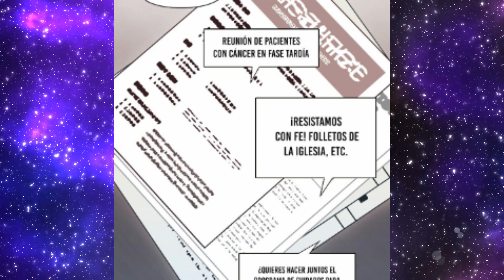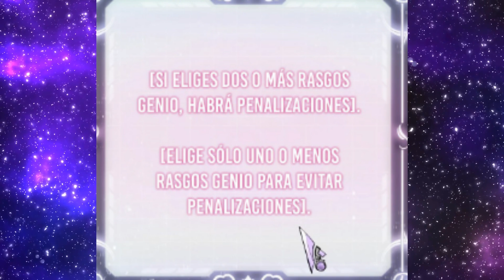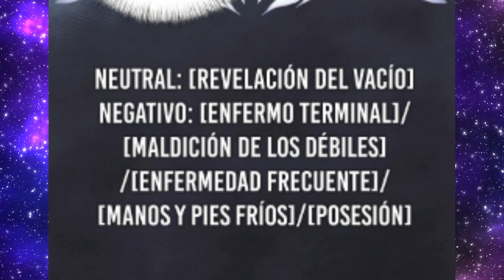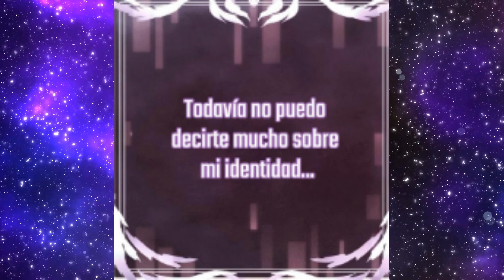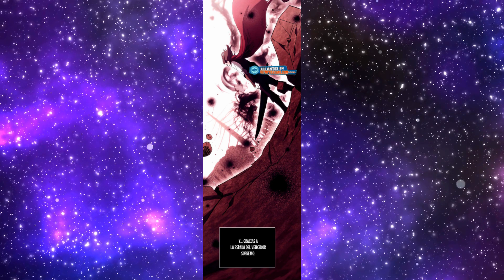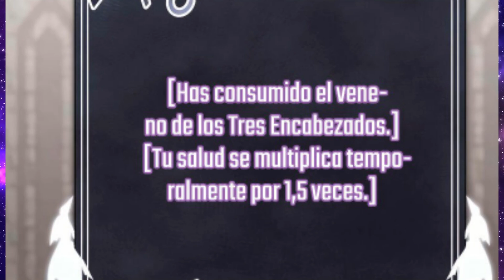DESCUBRIO QUE TENIA UNA ENFERMEDAD TERMINAL PERO REENCARNA EN UN JUEGO.. | RESUMEN MANHWA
Fantasy RPG 'Inner Lunatic', que es conocido por su extrema dificultad. Para Yu-chan, que tenía una enfermedad terminal a una edad temprana, este juego era todo para él, y ahora se ha convertido en una cruel realidad. De ahora en adelante, Yu-chan debe sobrevivir en este mundo como Knox von Reinharbour, el villano más grande de la Parte 1 y un límite de tiempo. ¿Podrá llegar sano y salvoal final de la historia?